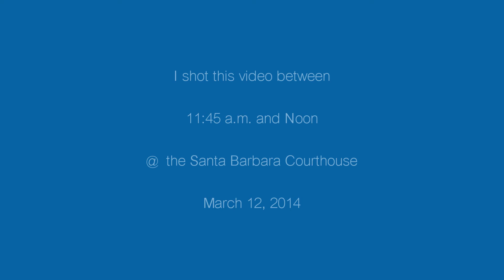Santa Barbara Courthouse Tower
There's a cafe, Coffee Cat, down on the corner. I was going there for a coffee. Went up the tower for 15 mins and, as per the usual, let my camera roll during that spell. Hence this offering.

The music is BerlinCoast by Chubbanak Club